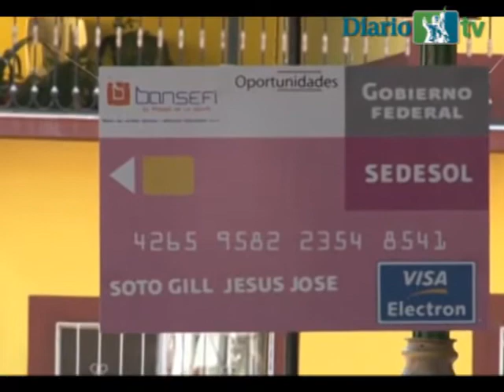Entregan tarjetas bancarias de Oportunidades a 16 mil habitantes de Batopilas